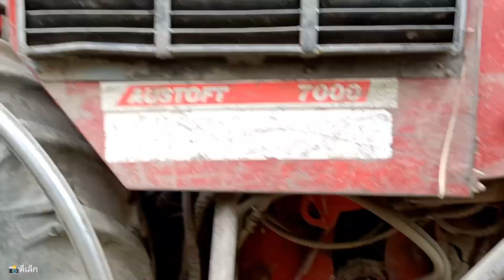ไอ้หนุ่มสายหวานทีมงานไร่วิลาวรรณ รถตัดอ้อยในเครือโรงงานน้ำตาลบุรีรัมย์